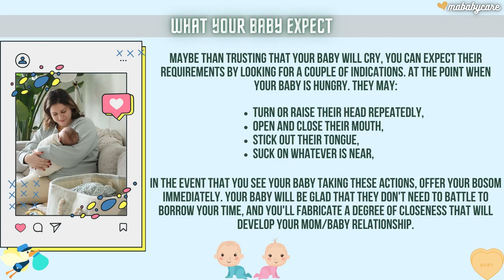What your Baby Expect | mababycare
Know Your Baby Expectations. Maybe than trusting that your baby will cry, you can expect their requirements by looking for a couple of indications. At the point when your baby is hungry. they may:
Turn or raise their head repeatedly,
Open and close their mouth,
Stick out their tongue,
Suck on whatever is near,

In the event that you see your baby taking these actions, offer your bosom immediately. Your baby will be glad that they don't need to battle to borrow your time, and you'll fabricate a degree of closeness that will develop your mom/baby relationship.

Animation is created by mababycare